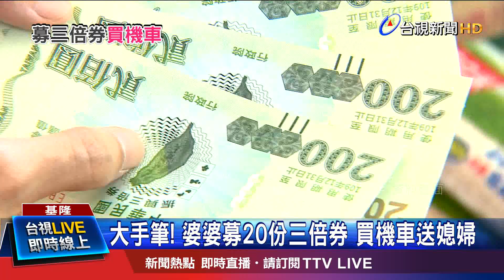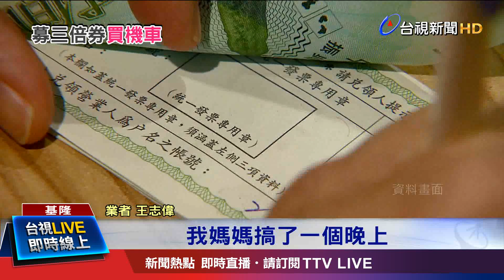價值9萬7機車 超狂婆婆僅花4萬多帶回家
三倍券想好怎麼用了嗎？ 基隆有一位婆婆超級霸氣！ 為了要買機車給媳婦，就向親戚募得20份三倍券，一共6萬元，機車業者最後足足花了整晚約4小時才填好資料，拿去銀行兌換。不過雖然麻煩，還是很歡迎民眾使用三倍券來買車!